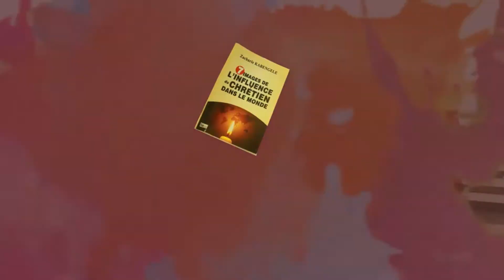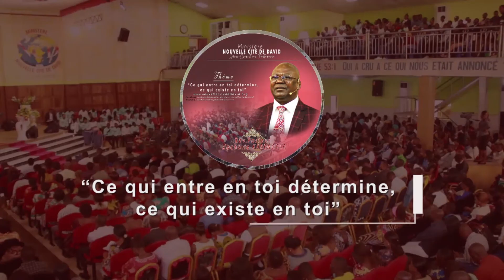'' Le Saint Esprit révèle l'avenir et les événements qui doivent arriver '' avec le past Z KABENGELE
'' Le Saint Esprit révèle l'avenir et les événements qui doivent arriver '' avec le pasteur Zacharie KABENGELE Sermon du 06 Décembre 2020